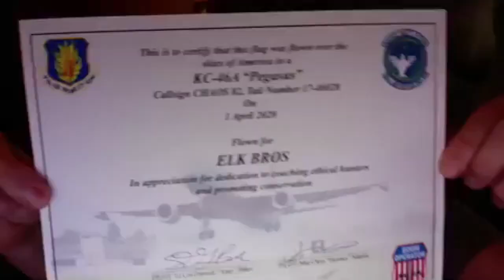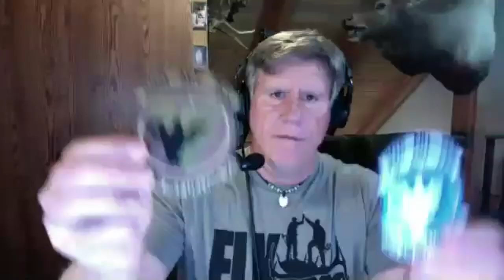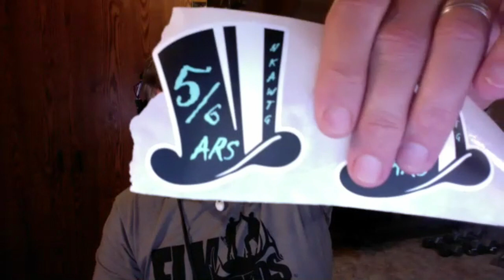Part 5A -Solo Archery Elk Hunting...Calling Strategies (1st half)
To successfully fill your tag as a Solo Archery Elk Hunter, it takes a culmination of skills, abilities and knowledge. Elk Hunting Coach, Joe Giglia, has taken 34 public land elk with his bow in the last 36 years. When asked about the secret to consistently filling his tag each year, he is quick to state that the first and foremost number one reason for his success is his calling knowledge and ability.
Calling is the number one tool in the bag for a solo hunter to create opportunities. Understanding when and how to use those calls is what separates the percentages of those filling their tag once every five to ten years, from those taking their elk consistently almost every season.

Today's Part 5A of our Solo Archery Series on Calling Strategies and Techniques is so full of content, right at two hours, that we had to split it into two parts. Along with our ElkBros Shoutouts, the first half of the episode covers:

Two common mistakes
Problem with the Challenge Bugle
Being effective as a beginning caller
Easiest and most effective calls not used
Turning a basic bugle or cow call into an advanced call
Specific Solo guidelines and philosophy
Understanding Bull Elk Modes
The Double Bugle
Engaging or Ignoring
A tight setup
Coming up next:

Part 5B of our Calling Strategies & Techniques. One hour of nothing but Techniques, Strategies and Scenarios. Eeeeeuuuuugh!
PLEASE - Rate and Review our show on Apple Podcasts or iTunes.

The Venezuelan Mafia:
Luis Gonzalez - @onlyhunters